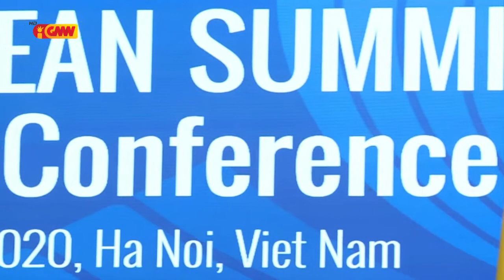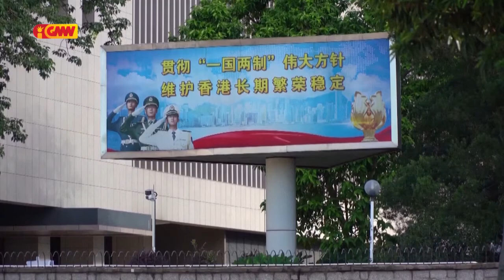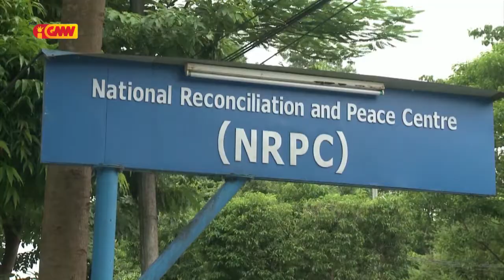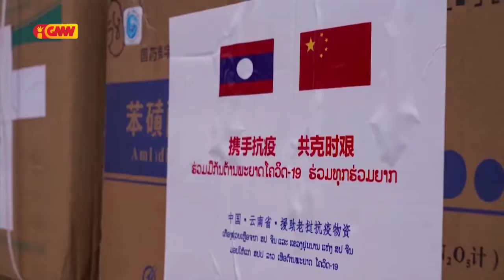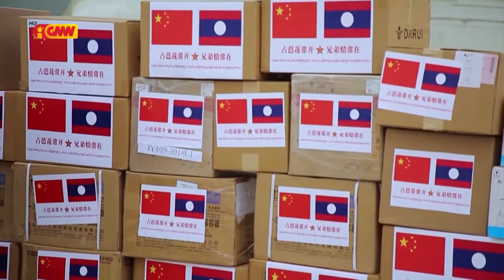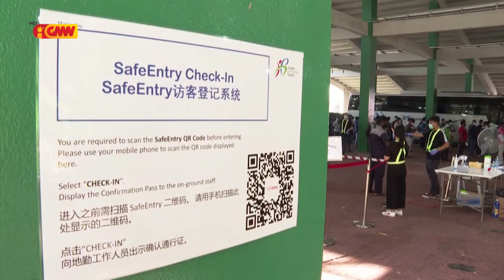ASEAN NEWS - 07 July 2020